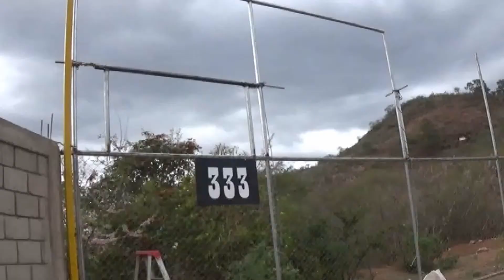ESTADIO HUGO CHAVES FRIAS. TOTOGALPA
Entrevista con el cro. Sebastian Vanegas, Res. de Mantenimiento del Estadio Hugo Chavez Frías.